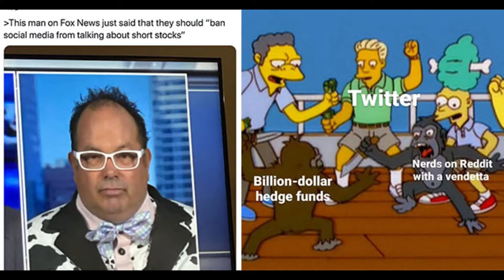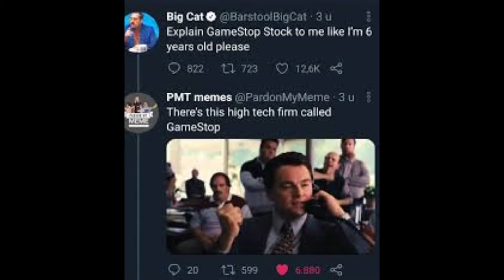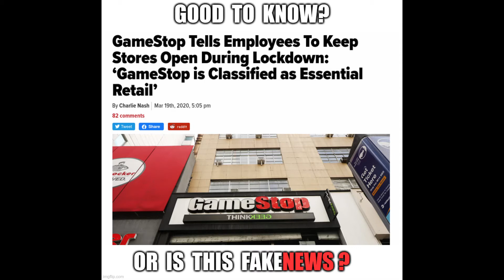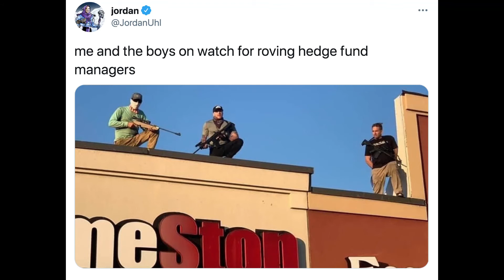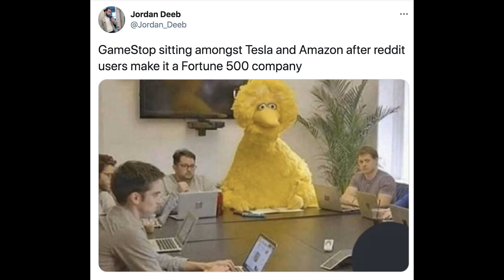GameStop: Do You Remember Memes? (Vaporwave)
This song was a perfect candidate for vaporwave, so I did that and plopped some GameStop related memes on it to make it topical. Everyone, buy as much GameStop stock as you can! Lend them your energy! The spirit bomb we're chucking at the Hedge Fund managers is only getting stronger! Occupy Wall Street from the inside!

Original song is the absolute banger: Do You Remember Love? from Macross.